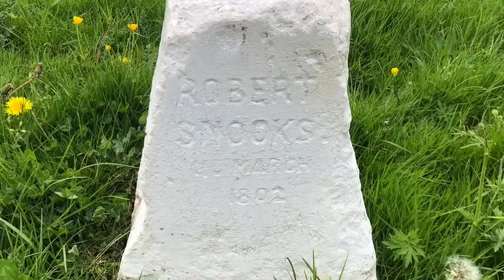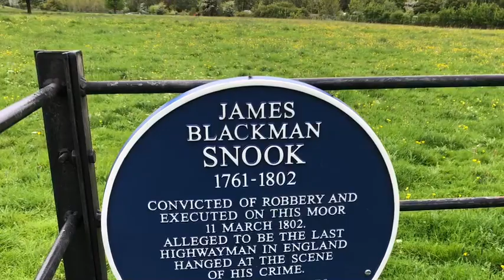Exploring the execution site and hidden grave of a notorious highwayman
A visit to the scene of the crime and subsequent execution site of highwayman James Snook.

My new book ‘What Really Happened at Dyatlov Pass’ is out now

When this channel reaches 1,100 subscribers I will give away a copy of my book ‘Dark Secrets of Central Europe: A Tale of Three Cities’ to one subscriber chosen at random.